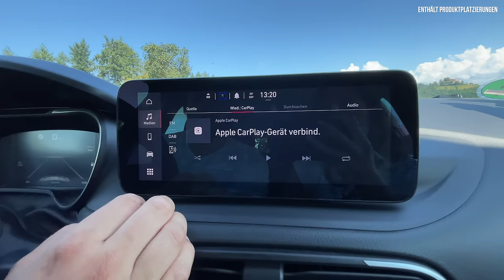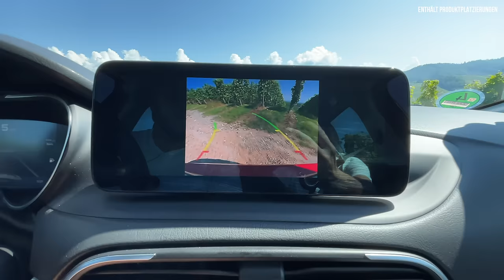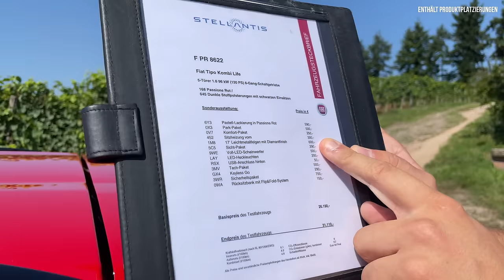Fiat Tipo Kombi (2021) Wie gut ist das Facelift ab 16.000€?! 💥💨 Fahrbericht | Review | Test | Life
Bei uns findet ihr ALLES zum (2021) Fiat Tipo Kombi Facelift ab 16.000€. Falls ihr Lust auf unseren Fahrbericht | Review | Test | Motoren | Kofferraum| Reichweite | Leistungsdaten | Verbrauch | Marktstart | Förderung | Preis zum italienischen Kombi habt, dann: Schaut jetzt rein! 💥💨

0:00 Intro
0:35 Review
2:30 Historie
4:30 Design
8:30 Kofferraum | Umgeklappt
10:00 Rückbank
12:00 Motor | Technische Daten
14:50 Interieur
20:00 Fahren
25:00 Fazit
27:00 Preis

Einleitung:
- seit 2016 auf den Markt
- Jetzt Facelift
- Tipo-Familie: bisher: Limousine
-  5-Türer und dem Kombi.
-  jetzt Neu: Fiat Tipo City Cross und Fiat Tipo Cross

Wettbewerber:
- Golf 8
- Seat Leon
- Skoda octavia
- Hyundai i30
- Kia Ceed
- Ford Focus

Design:

Cross:
- 4.39 m lang
- 1.80 m breit
- 1.54 m hoch

Kombi
- 4.57 m lang
- 1.50 m hoch
- 1.80 m breit

- 3 Karosserievarianten: 5-Türer, Kombi und neu Cross
- Ausstattungen:
- Tipo, City Life, Life
- City Cross, Cross

- Zwei neue Farben:
- Ozean Blau
- und Flame Orange (nur für City Cross und Cross)
- Hier: Magnetico Bronze (590€)
- neues Fiat Logo
- Strossfänger neu gestaltet (in Wagenfarbe lackiert)
- Bei Life und City Life gebürstetes Chrom
- Scheinwerfer und Rückleuchten mit neuem Design
- Optional jetzt LED

- Fiat Tipo Cross:
- ist breiter als der Tipo
- Unterfahrschutz
- Rammschutz

Seite:
- neue 16-Zoll- oder 17-Zoll (beim Cross)
- Leichtmetallfelgen mit Diamantfinish
- Cross:
- Betonte Radhäuser
- Dachreling
- + 4 cm Bodenfreiheit
- + 7 cm Fahrzeughöhe
- Hier: Außenspiegel verchromt 190€

- 440 l Kofferraum
- 550 l Kombi

Motoren:

- Ein Turbobenziner und zwei Turbodiesel zur Wahl
- 100 PS Turbobenziner
- Zwei mal 95 PS Turbodiesel
- 130 PS Turbodiesel

Hier:
- 1. Liter 3 Zylinder Turbobenziner
- 100 PS
- 190 Nm
- 5,4 Liter Verbrauch
- 5-Gang-Schaltgetriebe
- 11,8 s
- 192 vMax

Innenraum:
- Neues 10“ Uconnect 5 Infotainment-System
- 10,25“ Radio mit Navigation
- Apple CarPlay und Android Auto kabellos
- zwei Telefone gleichzeitig
- Kabelloses Ladepad
- 7“ TFT Display (digitales Cockpit) statt analoge Instrumente
- Neue Parksensoren vorne
- Keyless Entry & Go
- Klimaanlage, manuell
- Radio mit DAB+
- Lenkrad höhen- und lenksverstellbar
- Fahrersitz höhenverstellbar
- Instrumentenanzeige als TFT Display
- Fensterheber vorn elektrisch
- Aufmerksamkeitsassistent
- Spurhalteassistent
- Heckscheibe beheizbar

SICHERHEIT
• Aufmerksamkeits-Assistent
• Spurhalte-Assistent
• Verkehrszeichenerkennung
• Geschwindigkeitsassistent
• Totwinkelassistent
• Fernlichtassistent
• Autonomer Notbremsassistent

Fazit:

- 5-Türer ab 17.490€
- Kombi ab 18.990€
- Basispreis des Testfahrzeugs 21.990€
- Mit Ausstattung: 24.710